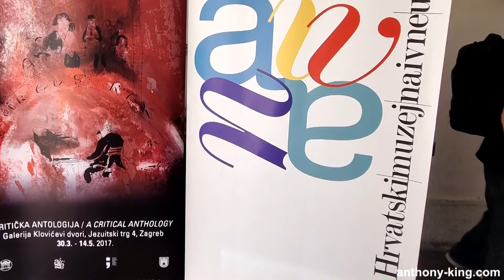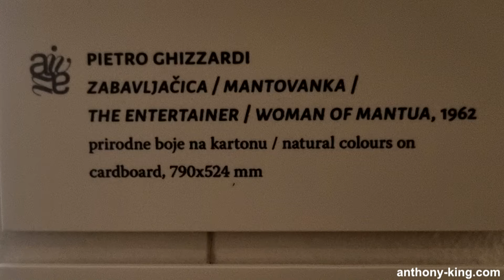Woman of Mantua & Dancer By Pietro Ghizzardi Revealed!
I travelled to see The Entertainer Woman/Woman of Mantua and The Woman by Pietro Ghizzardi at the Croatian Museum of Naïve Art, in Zagreb. Come join me there too. Welcome to Art, Culture & Travel with me, Anthony King.

Pietro Ghizzardi was born in 1960 in a region North of Italy called Mantua and his family were farm workers. He was self taught and his paintings remind me slightly of Modigliani... really powerful, sensual and with an edge to them. Today we're travelling to the Croatian Museum of Naïve Art in Zagreb which displays works of untrained and self taught artists, which is what "naïve" means in this case. The museum is a standout in Zagreb and totally recommended; they display two paintings back to back: The Entertainer Woman/Woman of Mantua and The Woman, in a very novel way.